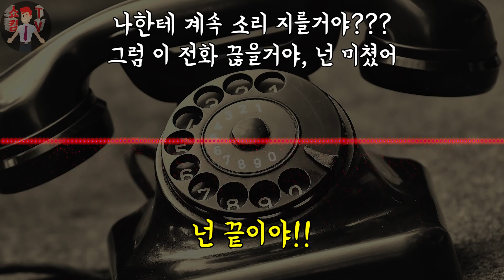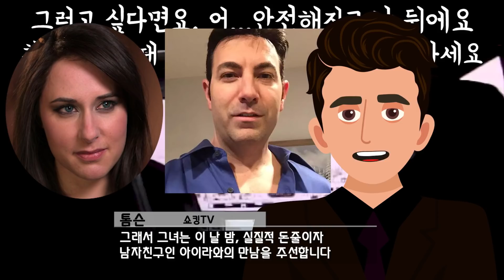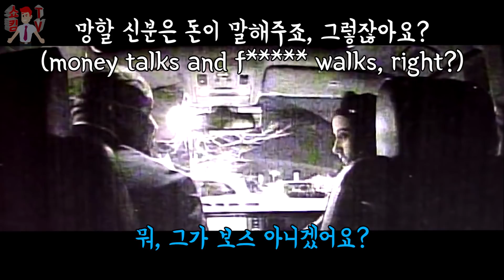【『쇼킹TV』】 (한글번역자막) 억만장자의 인생을 망쳐버린 아름다운 여성의 탐욕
안녕하세요 톰슨입니다

이번 사건은 뉴욕 주, 록랜드 카운티, 라마포(Ramapo, Rockland County, New York State)에서 일어났던 사건입니다

다행히 큰 피해자없이(?) 마무리 된 사건이라 만족스럽네요

P.S : 악어는 무섭습니다

“Notwithstanding the provisions of sections 106 and 106A, the fair use of a copyrighted work, including such use by reproduction in copies or phone records or by any other means specified by that section, for purposes such as criticism, comment, news reporting, teaching or research is not an infringement of copyright.”